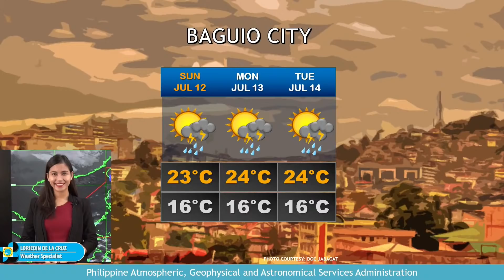Public Weather Forecast Issued at 4:00 PM July 11, 2020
DOST-PAGASA Weather Specialist: Loriedin De La Cruz